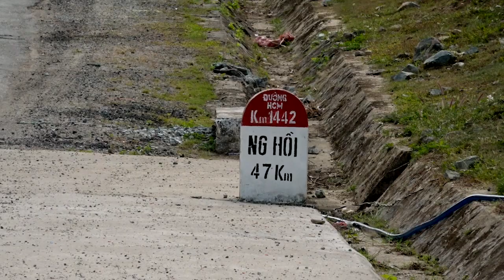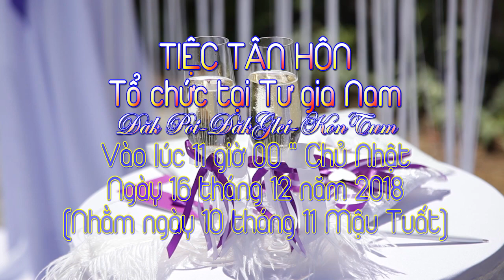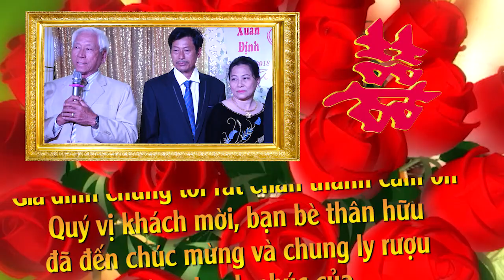Xuan Dinh-Kim Yen 16-12-2018.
Tân hôn Xuan Dinh-Kim Yen tại Đăk Poi-TT ĐăkGlei-KonTum (Phạm Đồng thực hiện ĐT 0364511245)